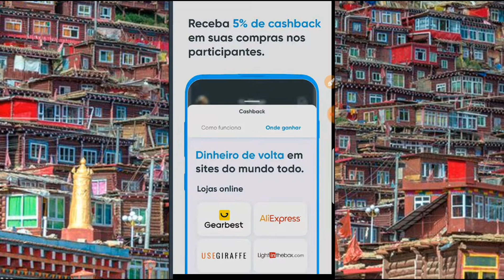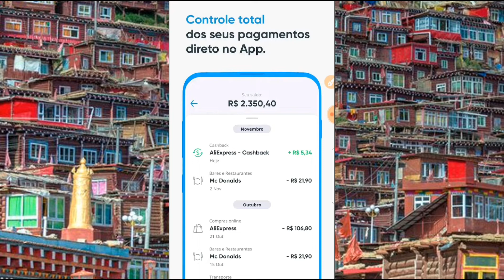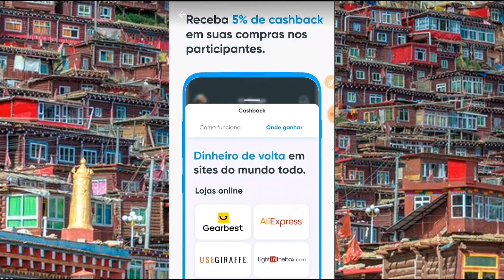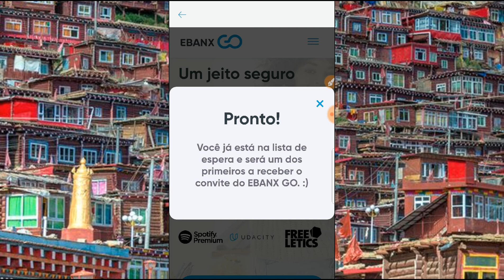CONTA DIGITAL EBANX-GO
🔘CONVITE NUBANK:Oi! Estou te indicando pra pedir o Nubank. Use essa indicação pro seu pedido ter mais chances de ser aprovado!

🔘CONVITE CONTA INTER:Olá! Quer ficar livre das tarifas bancárias pra sempre? Baixe o App do Banco Inter e abra sua Conta Digital 100% gratuita. Já abri a minha e indico!com o

🔘CONVITE CONTA NEXT:Hey! Esse é um convite pro next, o banco digital com tudo e que ainda pode ser Na Faixa. Free, grátis mesmo \o/

Lá tem conta + cartão de crédito, DOC/TED, transferências, Mimos que aliviam a carteira, Objetivos pra sua grana render e Vaquinha pra juntar dinheiro com a galera sem stress.

Baixa o app e coloca esse código aqui: 9Fnz8yn5tC